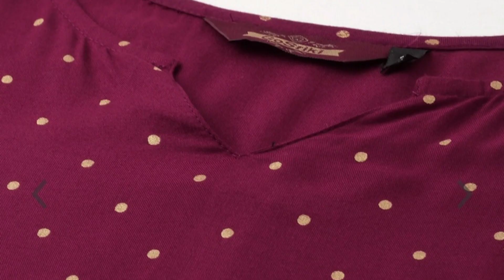Good looking kurta ordered in myntra | Successful cash on delivery